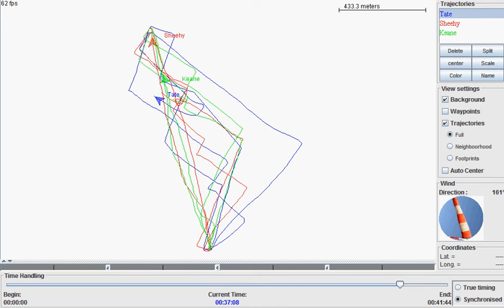2013 07 02 DBSC Racing